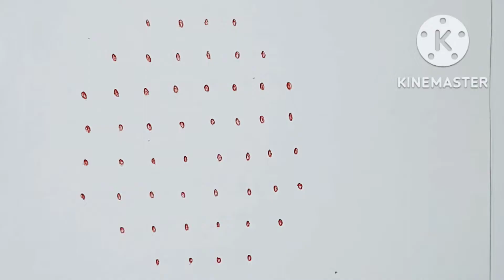8*4*4 straight dots rangoli ll easy butterfly 🦋 rangoli design ll